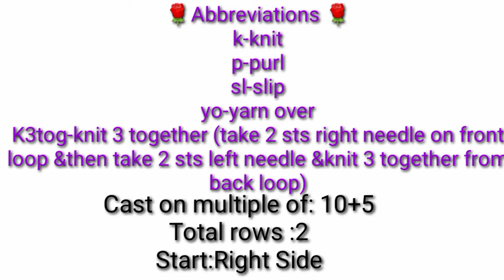New sweater design #348//knitting pattern//in hindi//बुनाई डिजाइन@ritucreations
Hi friends.
Welcome🙏 to❤️Pratibha the Knitter❤️

About the video:

Aaj mai aap ko bahut hi beautiful sweater design bnana bataungi.

 bunai ke namune
knitting pattern,
single colour sweater design/knitting pattern
border kaise banaye
border banana sikhe
baby sweater design
Latest gents Sweater design
Sweater design for baby boy
Sweater design for girls
Sweater design knitting
Sweater design for ladies
Sweater design in hindi
Sweater design for kids
Sweater design gents
Latest knitting patterns in hindi
Ladies cardigan design
Sweater ke bunai
Sweater ki bunayi
How to do knitting
Hand made knitting
Wool knitting
Knitting with hands
knitting designs
Free tutorial hindi
नमूने, बुनाई कैसे करें
Sweater design of 2022
sweater design
knitting pattern
Ladies cardigan design/in hindi
Pratibha The Knitter
one colour sweater design
two color sweater design
posso knitting,vogue knitting
knit with hand
handmade knitting
how to make border